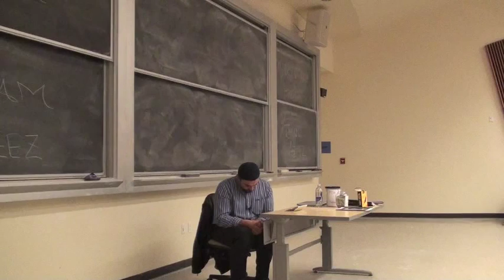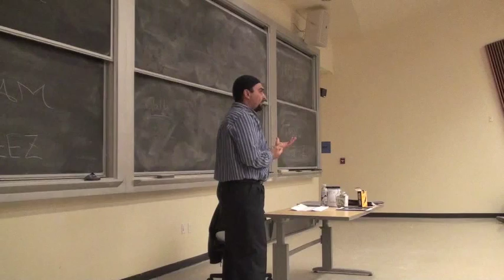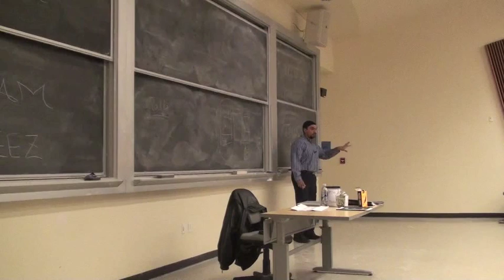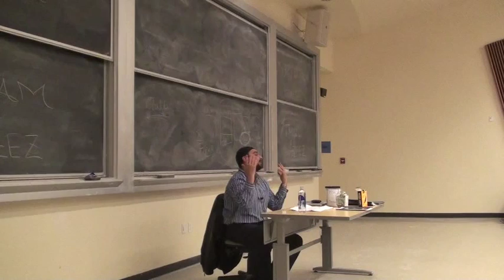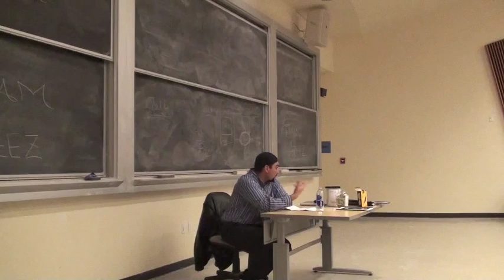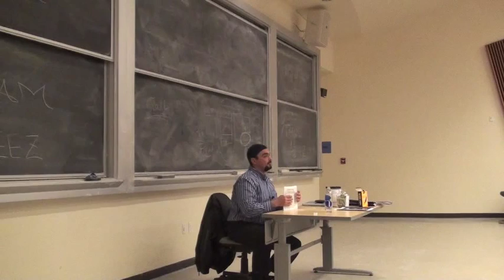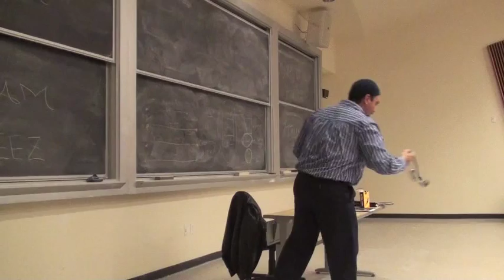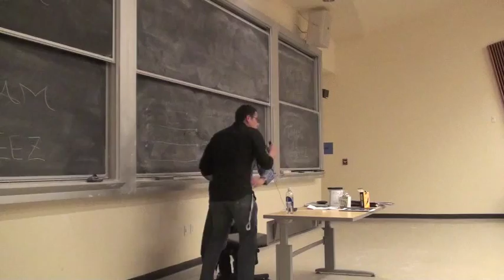"Diseases of the Heart" | Imam Azeez | MSA Davis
DISEASES OF THE HEART | IMAM AZEEZ

Tazkiya Month 2012 - February 2, 2012, UC Davis